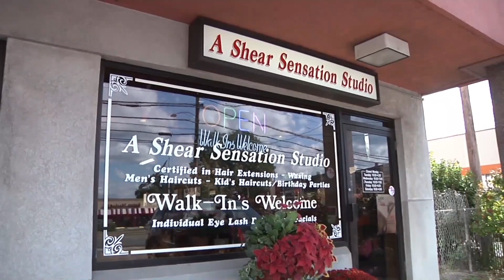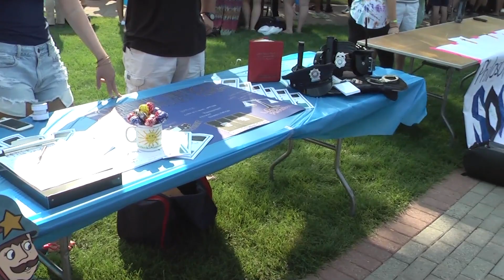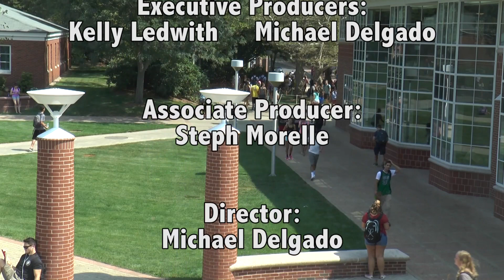The Morning After: 9/7/15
Hosting the first episode of The Morning After were Kelly Ledwith and Janessa Andiorio.

Kari Julien Trice talks about the latest in entertainment news.

Neliana Ferraro talks to students about how they met their best friends and walks around on the quad asking about the involvement fair.

Michael Delgado helps students get acclimated to Quinnipiac, and Kara Yennaco talks about the Q30 Television show, QU Tonight.

Check us out on q30television.com and on Twitter @Q30Entertain